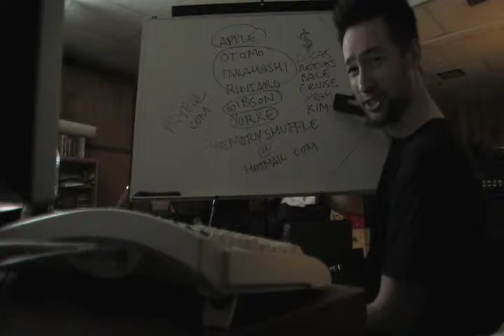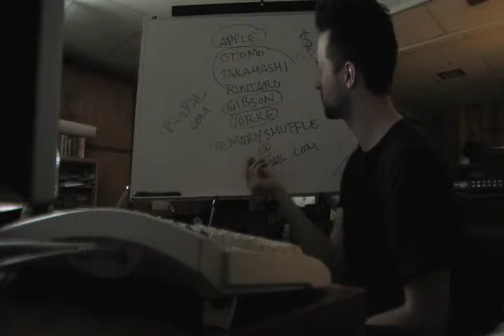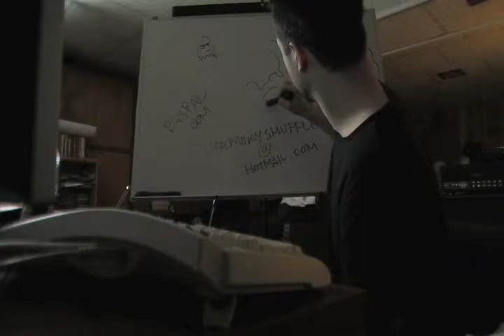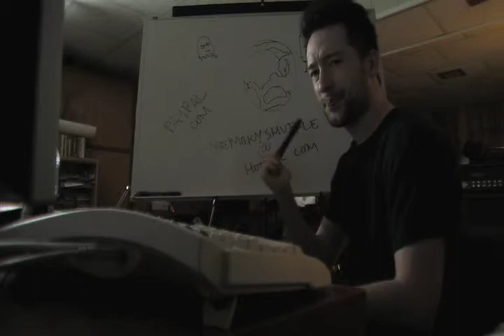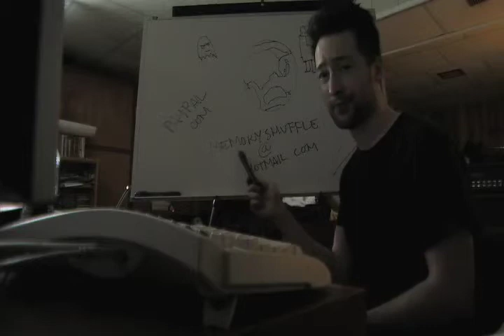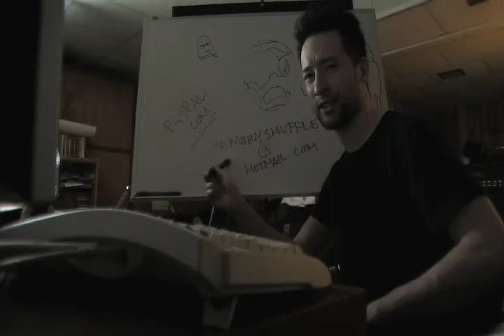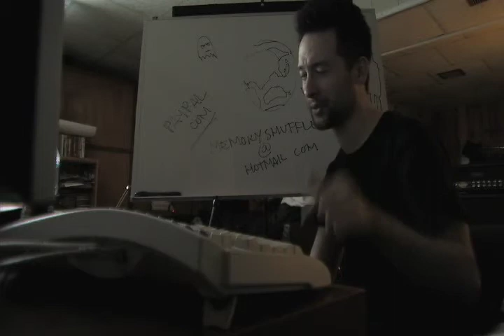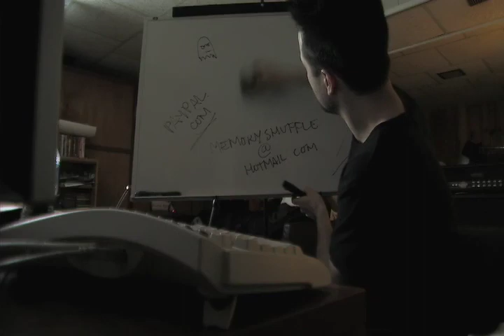D.C. Metro Episode CCXC Part 16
More stuff that you all need to accept as being the actuality of what is so.